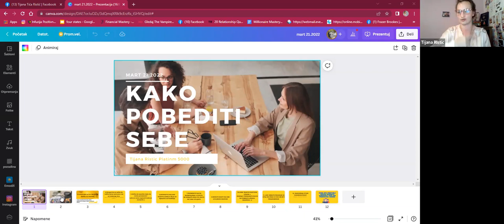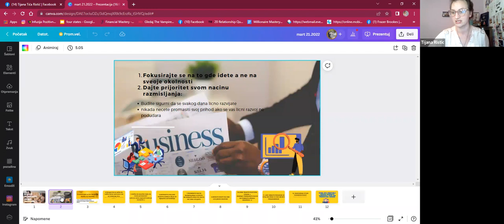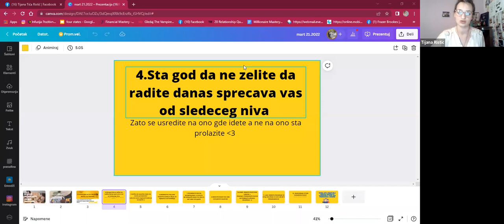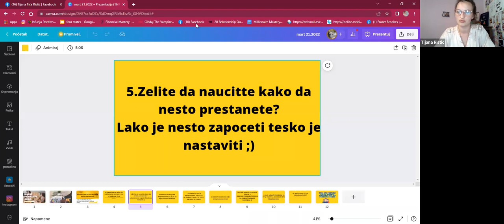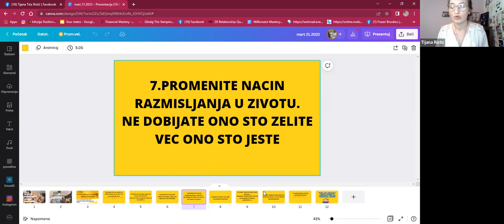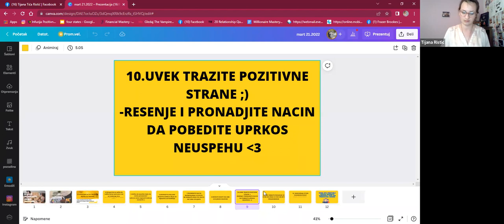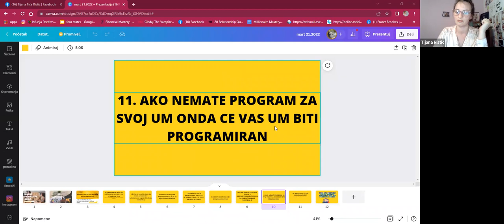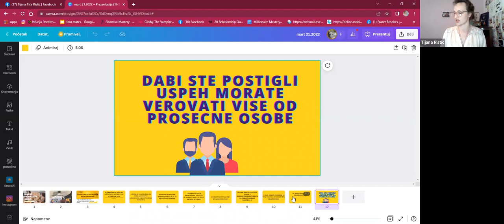Kako pobediti sebe